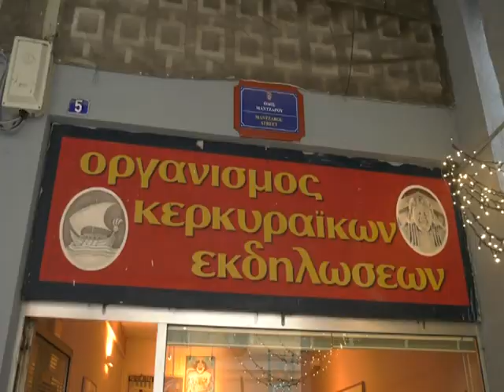ΜΟΙΡΑΣΕ ΚΑΙ ΦΕΤΟΣ ΤΗΓΑΝΙΤΕΣ Ο ΟΚΕ